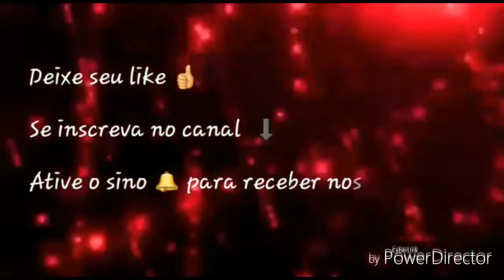Vamos de treino galera 😜😎✌👍